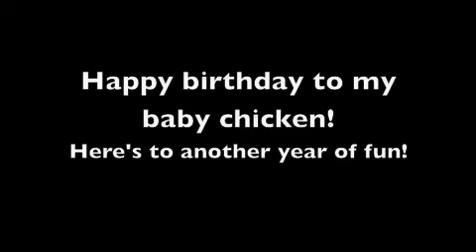Harleys 4th Birthday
Harley's birthday is on Easter today. He is the LOVE of my life and pure joy to all animals he is around. I am sooo lucky to have gotten such a perfect little dog. Hope you enjoy this video. It's a miracle he is alive today and I am so blessed to share him with everyone each day.